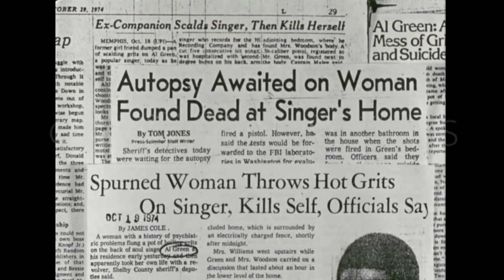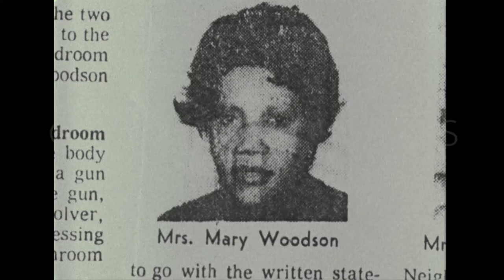Al Green & The Hot Grits Incident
Green's girlfriend, Mary Woodson, assaulted him and then died by suicide at his Memphis home. She doused him with a pot of boiling grits as he was preparing for bed in the bathroom, causing second-degree burns on his back, stomach, and arms which required skin grafts. Shortly after, Woodson fatally shot herself with his .38 handgun. Police found an apparent suicide note inside Woodson's purse that declared her intentions and her reasons.

To license this footage contact Global ImageWorks.

GIW 1678